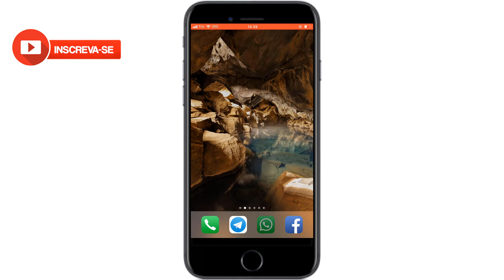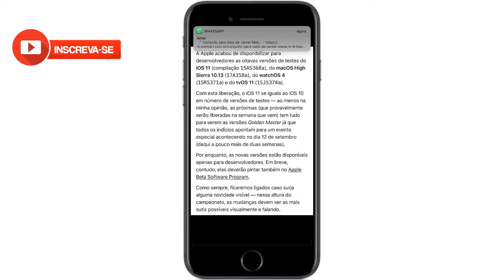Nova ATUALIZAÇÃO iOS 11 Beta 8 DESENVOLVEDORES - SAIBA AS MUDANÇAS DESSA NOVA VERSÃO